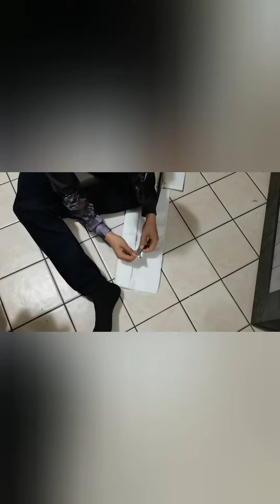Sabato Nano Medianico e Varie ed Eventuali - 土曜日のNanoMedianicoとさまざまな可能性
Dallo Sharingan energizzato in Pentasfera al recupero pelle di un Cervione trovato già defunto presumibilmente per il crollo delle temperature notturne, serata di ritorno del Nano Medianico e della sua poliedria.
ペンタスフィアでエネルギーを与えられたSharinganから、おそらく夜の気温の崩壊、Mediumistic Dwarfの復帰の夜、そして彼の多様性のためにすでに死んでいることがわかったCervioneの皮膚の回復まで。

I miei Libri in vendita qui :